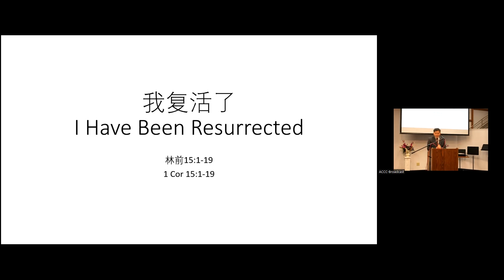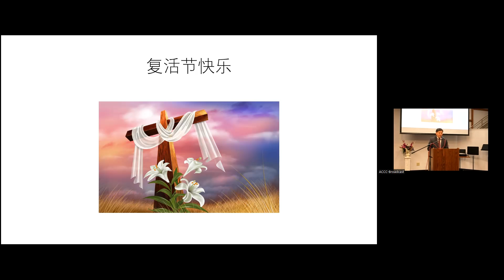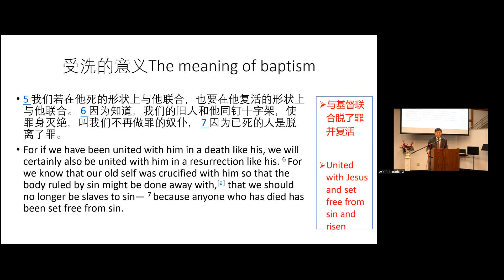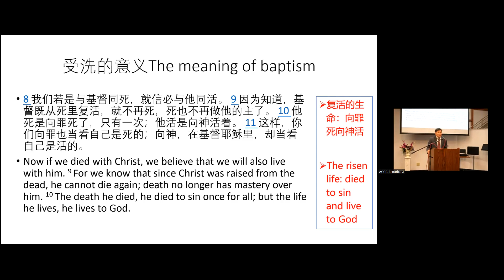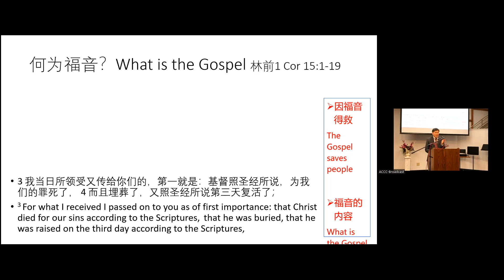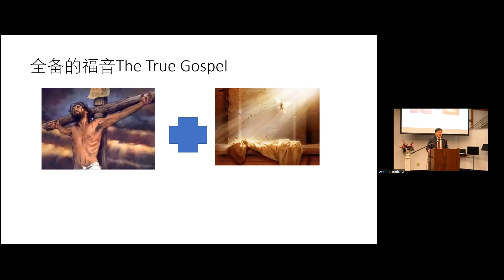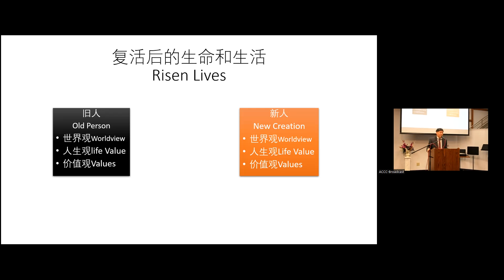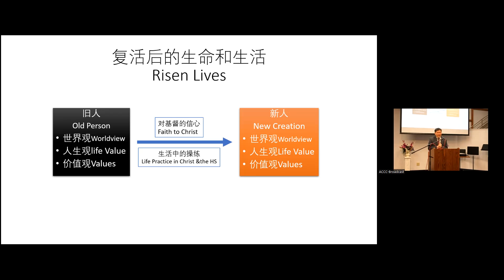我复活了吗？|王玉庆牧师|20220417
林前15:1–19